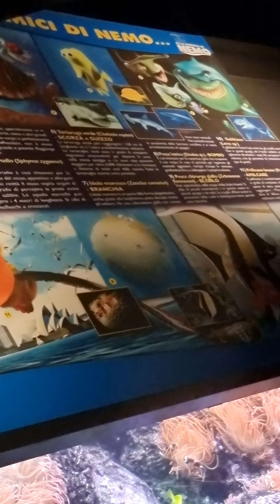Acquario Di Genova 4k